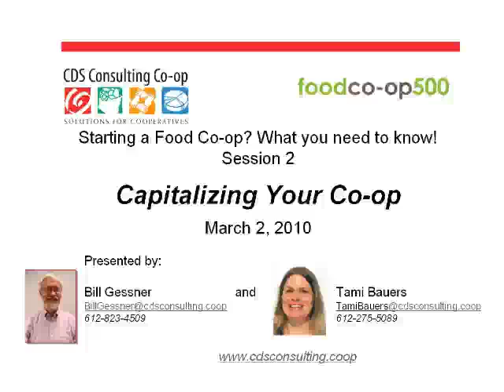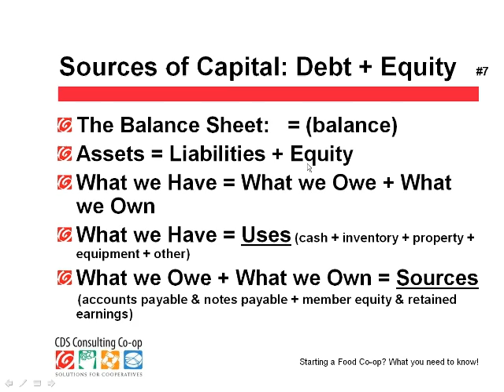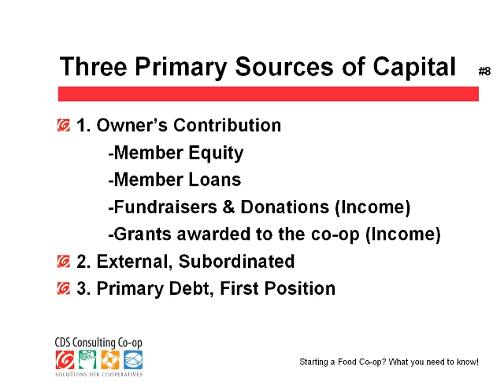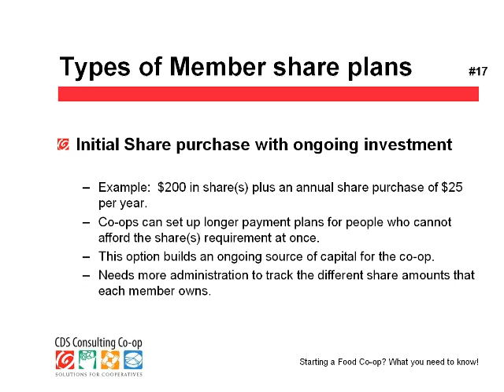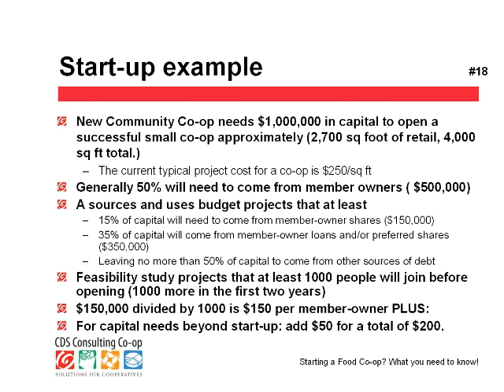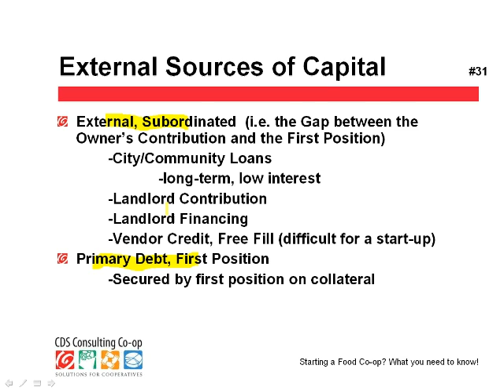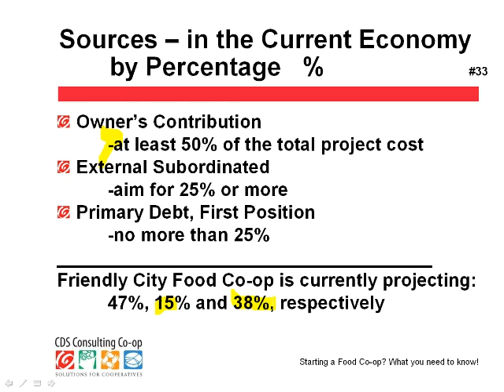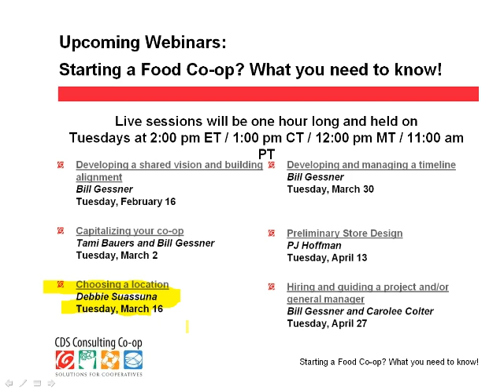FCI 2010: Capitalizing your Co-op